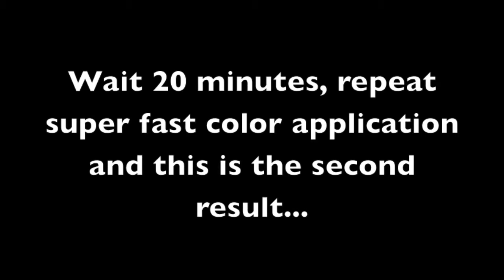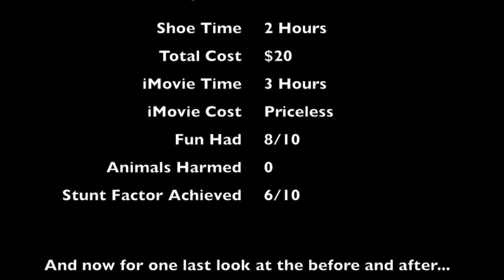Shoeshine and Grind | A Rejuvenation Journey | outtolunch.co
What does this video have to do with food? Not a whole lot. That's okay though. Right? Can a man just refurb some shoes...in his crib...while wearing an ugly green shirt in peace? Good. I'm glad that we have reached an accord on this one.

But on the real, this refurb project was based on a previous video I watched from The Shoe Snob. I was tired of looking at my beat up Cole Haan's, so after watching his video on proper shoe shining I decided to take a dive into the art myself. Check out some his videos on YouTube if you're into swag shoes and smooth jazz backtracks. He'll keep you covered on both those fronts.